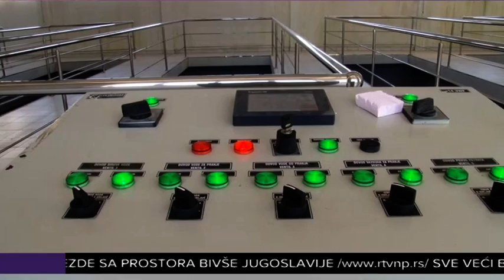Potrošači uredno snabdeveni vodom u tropski vrelim danima